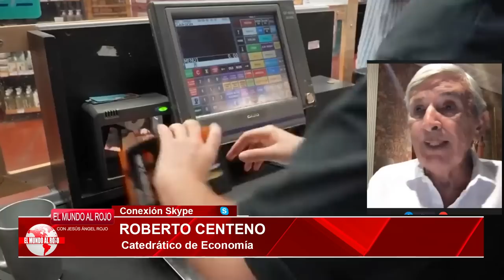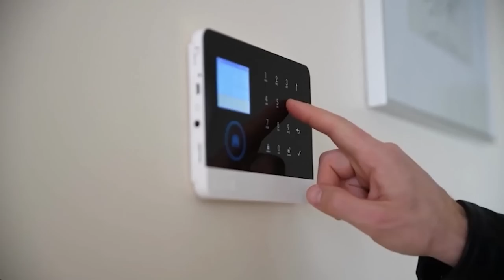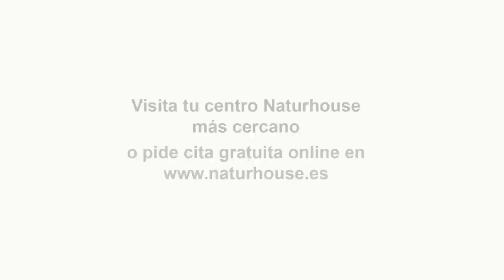💥EXCLUSIVA💥 SÁNCHEZ comunicó al REY que si habrá AMNISTÍA💥 pero no REFEREDÚM💥 y aún así lo DESIGNÓ💥